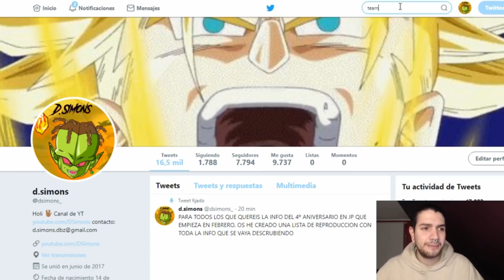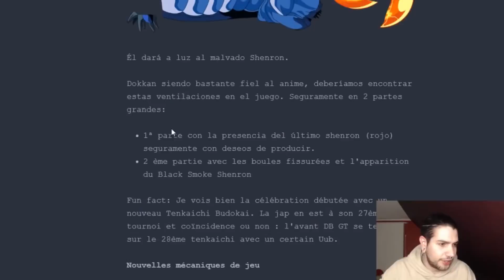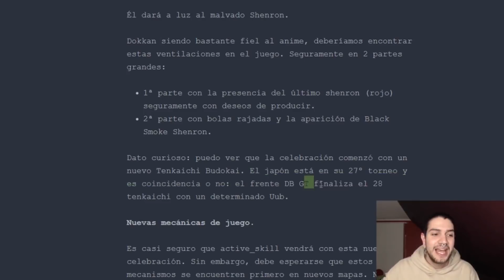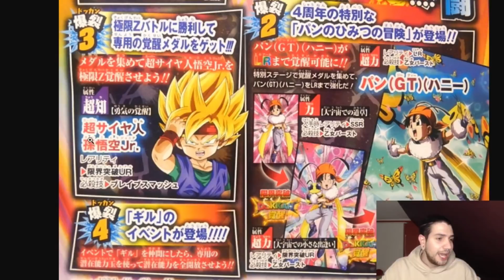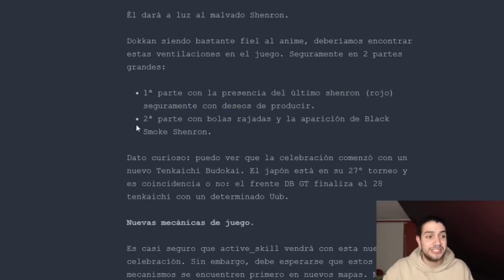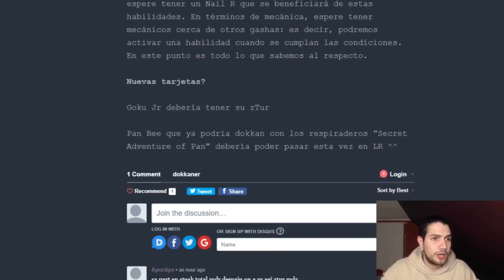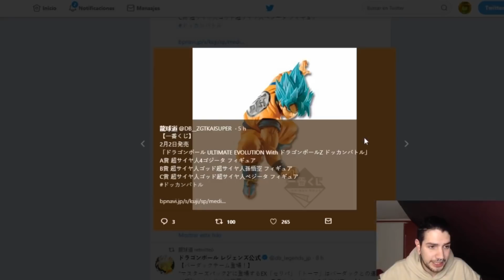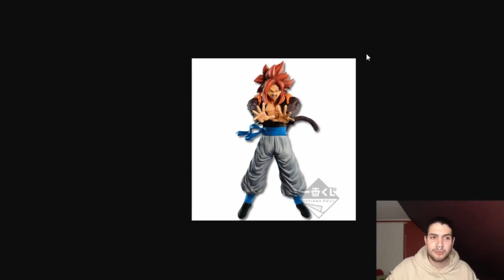YA TENEMOS FECHA del ANIVERSARIO | BEE-PAN LR | ¿GOGETA SSJ4 & VEGETO BLUE LR? | Dokkan en Español